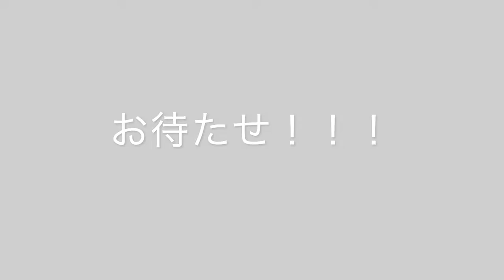【女子GK】重大発表！なでしこGK必見！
女子GKへの発信・チーム紹介・GK用具紹介・女子GKトレーニングを行なっています！ぜひ公式ラインからお気軽にご連絡ください！

【女子サッカーのゴールキーパーをなんとかしたい！】

TGKが活動する二つの目的！

★女子サッカーで頑張るGKにもっとキーパーを楽しんでもらう活動！
男子サッカーでさえキーパーコーチから専門の指導を受ける機会がない！
そんな現実がある中で、女子のゴールキーパーはもっと専門的な指導を受ける機会がないのが現状です！

また、女子ゴールキーパーの練習方法や指導法などの情報発信も少ない！

キーパーコーチがいない中でどんな練習をしたらいいのか？
問題を解決するために何をするべきなのか？

キーパーをしている選手に有益な情報発信をして女子キーパーがもっと輝けるようにしていきたい！

★女子サッカー界のキーパーというポジションへの認知向上！

女子のチームでよく聞かれる悩み
「ゴールキーパーがいない！」
「ゴールキーパーになってくれる選手がいない」

この問題はかなり大きい！でも、必然だとも感じています。

・教えてくれる人がいない
・痛そう、ボールが怖い
・失点したら自分のせいのように感じる
・自信がない

キーパーがどんなポジションなのか？
キーパーのイメージやポジションへの理解が深まらなければ、なりても増えないでしょう！

ゴールキーパー目線でさまざまな発信を行うことで少しでもキーパーへのイメージ向上、ポジションの理解が深まればと思っています！

少しでも共感していただけた方は、ぜひご登録ください！